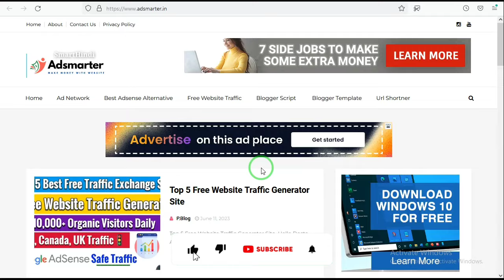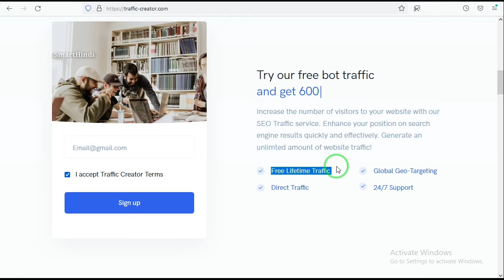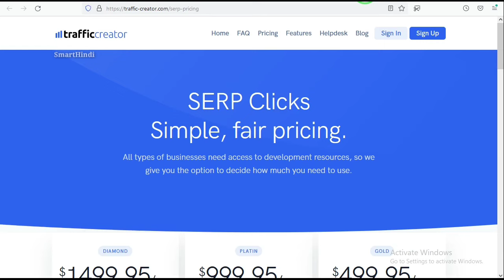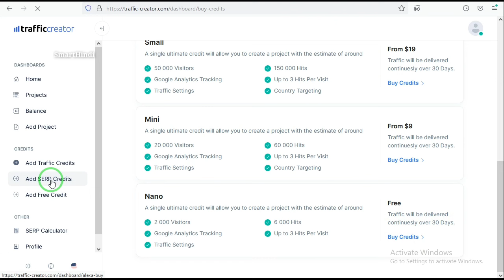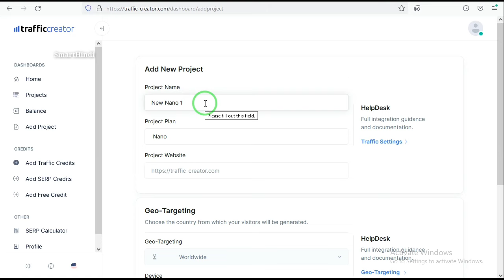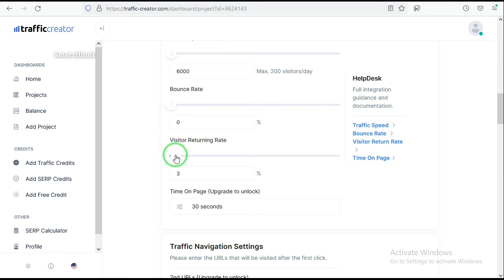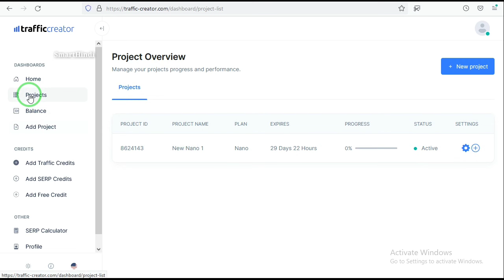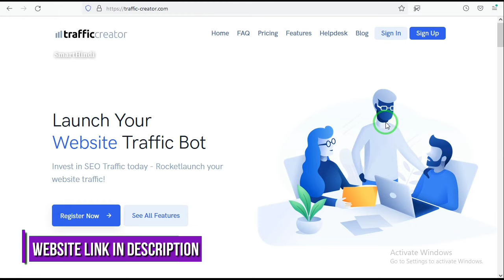Traffic Creator - Free Traffic To Your Website 2023 | Free Bot Traffic Generator - SmartHindi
Your Quires 👉

Free Website Traffic Bot
Blogger Traffic Generator
Website Traffic Generator
Traffic Generator For Website
Organic Traffic To Website
Free Traffic To Your Website
Free Traffic For Blogger
Free Blogger Traffic
Traffic Exchange Website
Free Website Traffic Generator 2023
Free Website Traffic Exchange
Free Website Traffic Source
How To Get Organic Traffic To Your Website
How To Get Website Traffic 2023
Free Website Traffic To Blogger
Free Website Traffic For Blogger
Traffic Bot
Traffic-creator
Traffic-creator Review

Hello  Dosto Iss Video pe dekhya Gaya hai Get Traffic-creator Free Website Traffic Generator Online ke bare Main toh Video ko last time take dekhiye aur hamare channel ko subscribe Kare 👉 Video Acha lage toh ek like Kare 👍

Products I Use For Making Videos & Web Designing You Can Try 👉

1. My Mic
2. My Laptop
3. My Mobile
4. My Tripod
5. My Monitor
6 My keyboard & Mouse